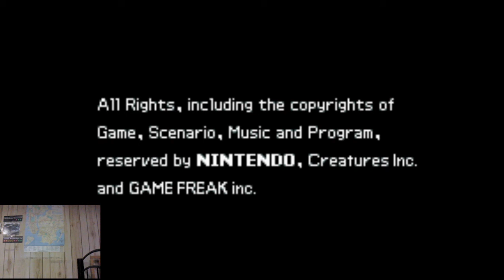(Video Every Day in December #27): Pokemon Sapphire Randomizer Nuzlocke Part 9 (Tenth Try)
Here is the 27th video of my Video Every Day in December series, which is part nine and the final part of my tenth try of Pokemon Sapphire Randomizer Nuzlocke for the Game Boy Advance.  In the last part, we were able to obtain our eighth and final gym badge successfully, even though we did lose one of our Pokemon during the process.  But that's ok because we are still in it! In this final part. we will be heading towards Evergrande City to try to beat the Elite Four and finally beat this game.  Will we be able to do so without losing our Pokemon? Well, you're going to have to watch to find out!